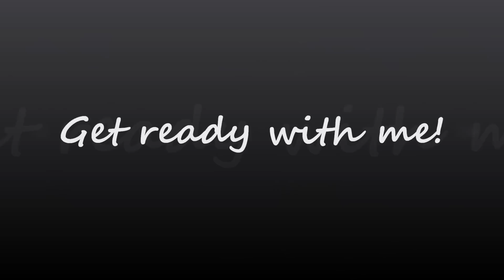Get ready with me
Products List:
Loreal: day/night moisturizer
Benefit Cosmetics: Por-fessional primer
Loreal: Youth Code Bb cream (shade medium)
Maybelline: Erase concealer
Chanel: powder foundation
Jack Black: Lip balm (black berry)
Relvon: duo brow pencil/gel
Mac: Paint Pot (soft oaker)
Urban Decay: Naked 1 & Naked 2 eyeshadow palette
Stila: Waterproof liquid liner
Ardell Lashes: Whispies
Maybelline: Mega-plush mascara
NYC: Sunny bronzer
Nars: Amour blush